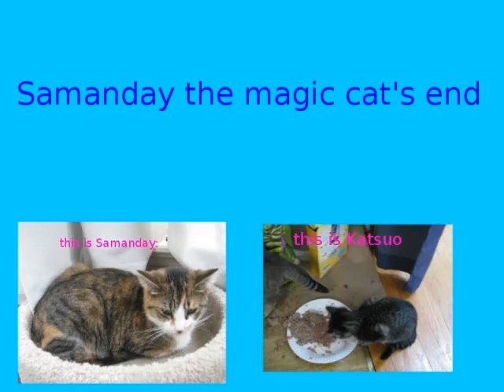samanday the magic cat